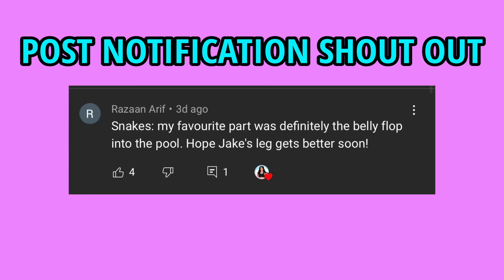STUCK TO MY BOYFRIEND FOR 24 HOURS!